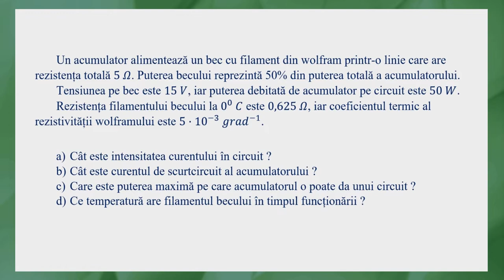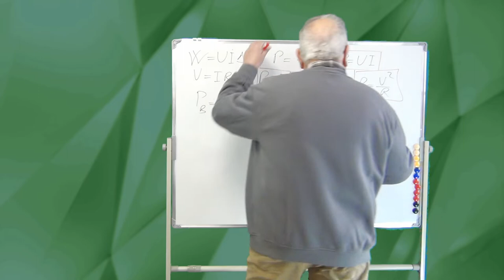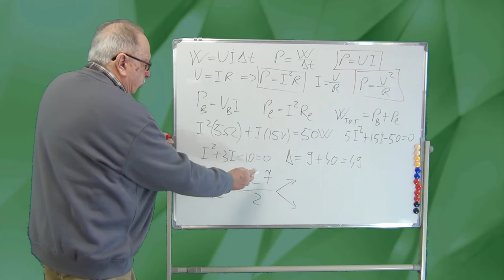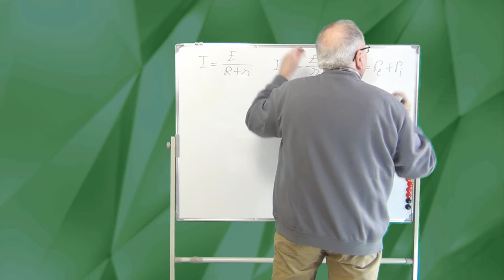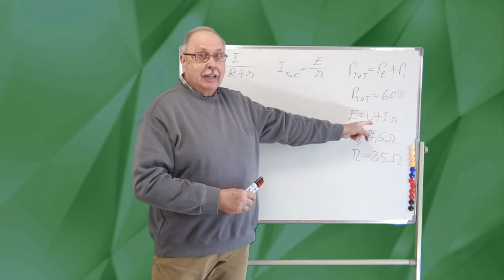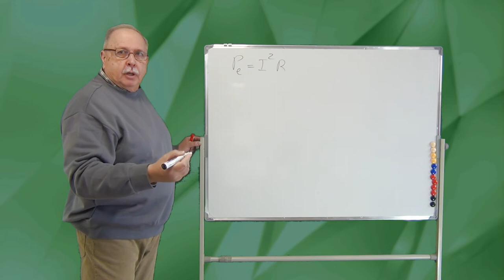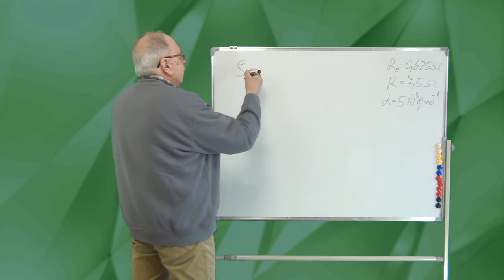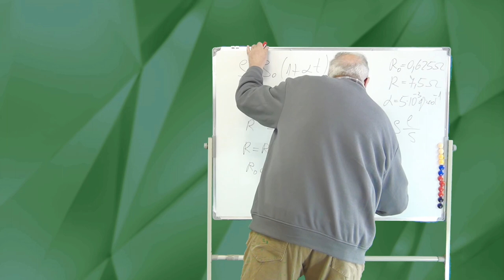PROBLEME REZOLVATE (CURENT CONTINUU 01 - LEGEA LUI OHM, REZISTENȚĂ, ENERGIE, PUTERE)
Acesta este primul material din seria ”PROBLEME REZOLVATE DE CURENT ELECTRIC”.
Face parte dintr-o serie mai amplă de rezolvare a problemelor, pentru început a celor de mecanică, termodinamică, curent continuu și optică.
Materialele sunt realizate în așa fel încât să-i ajute pe cei care se pregătesc pentru bacalaureat, examene de admitere sau examene de fizică generală.